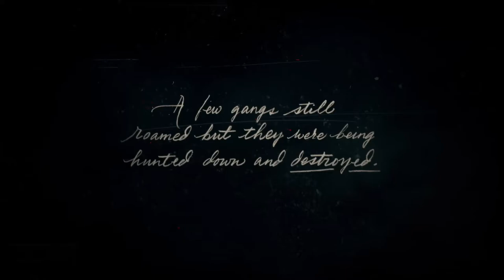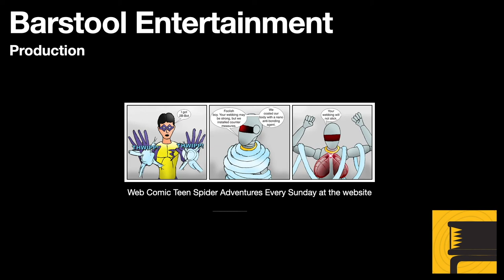Red Dead Redemption 2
Starting a new game on my Xbox Series X.